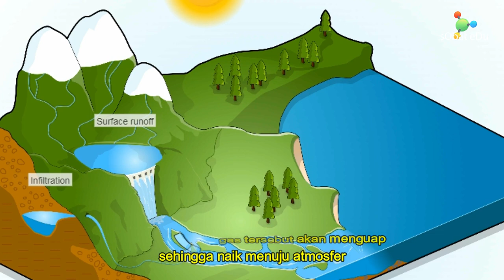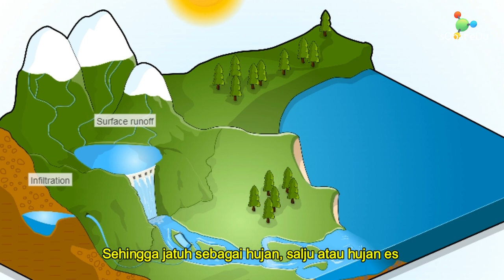IPA FISIKA : Proses Terjadinya Hujan (SIKLUS AIR)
Siklus air adalah sebuah proses yang berkelanjutan dari air yang ada di Bumi.,Proses siklus air terbagi menjadi tiga tahap utama, yaitu, evaporasi, kondensasi, dan presipitasi.,

Evaporasi.,
Dalam proses evaporasi, terjadi perubaha, air dari bentuk cair menjadi bentuk gas., Ketika matahari memancarkan panasnya menuju bumi, keberadaan air yang ada di sungai, danau, maupun lautan, akan menguap menjadi bentuk gas.,Molekul-molekul gas tersebut akan menguap, sehingga naik menuju atmosfer.,

Kondensasi.,
Kondensasi adalah suatu proses yang mengubah air, dari bentuk gas menjadi bentuk cair., Ketika uap air naik menuju atmosfer, uap air tersebut menjadi lebih dingin, dan mengalami perubahan bentuk, kembali menjadi tetesan air kecil., kondensasi terjadi di atmosfer akibat perubahan suhu dan tekanan.,Akibat adanya kondensasi, air akan berkumpul membentuk awan.,

Presipitasi.,
 Presipitasi merupakan proses utama kembalinya air, menuju ke sumber-sumber air, seperti sungai, danau, dan lautan. ketika terlalu banyak air yang terkondensasi, maka tetesan air di awan akan menjadi besar dan berat untuk menahan di udarasehingga jatuh sebagai hujan, salju, atau hujan es. Air akan turun dalam bentuk salju ketika suhu berada di bawah titik
beku .,